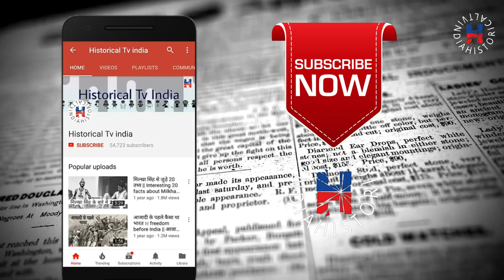दशरथ माँझी - The Mountain Man की कहानी || Biography in hindi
Dashrath Manjhi, also known as Mountain Man, was a laborer in Gehlaur village, near Gaya in Bihar, India, who carved a path 110 m long, 9.1 m wide and 7.7 m deep through a ridge of hills using only a hammer and chisel.

written, Edited & Voice by:
Akshit Bohara

Source - Internet

Powered by:
INDIAN FACTSPERT